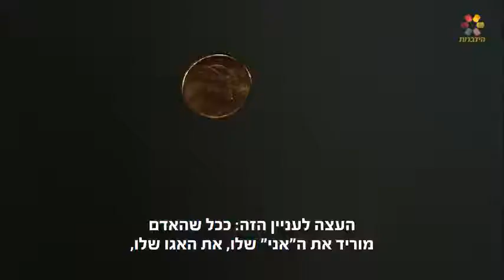הרב זמיר כהן: *להוריד אוויר בגלגלים*